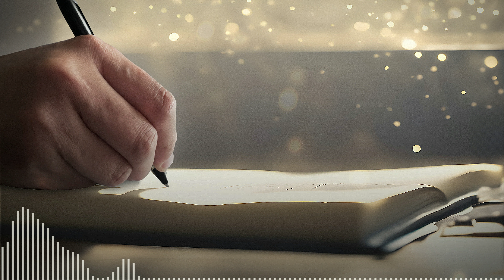BrickyB - Not by Chance (Lyric Video)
✨💫 NOT BY CHANCE 💫✨

Life’s kind of like a puzzle at times, right? Sometimes it’s a bit messy, with insecurities and regrets sneaking in, and all those moments we’d rather forget. We’ve all been there—replaying old decisions, feeling the storm of anger or fear, and wondering why we spend our days doing stuff we don’t really love.

But what if there’s something bigger going on? Like, maybe the tough times help us appreciate the light even more. Imagine it’s all part of a grand plan—a story where even the darkness makes the brightness shine.

As the morning sun peeks through the window, it’s like a little reminder that, even in chaos, there’s beauty. Every breath we take is a choice, and we’re part of something vast and incredible. Our lives? They’re not random. Each moment we live is another chapter in this beautifully written story, with so many more pages to come.

And the coolest part? Just like this song's music & vocals—originally generated using AI technology and then remastered with love—our lives get a little extra human touch too, making the journey all the more special.

🎵 LYRICS 🎵

Life, a puzzle, often unclear,
With thoughts unbidden, clinging near
Insecurity, unworthiness, a saddened tone
Recalling moments best left alone

Regrets for paths that once were tread
Wishing away things left unsaid
Anger, fear, a storm within
Words that sting, a hurtful din

Yet in the questioning of life's intent
Wondering where our days are spent
In chores and tasks we'd rather shun
Is there more beneath the sun

Perhaps it's all a grander scheme
A story vast, a distant dream
Where darkness serves to show the light
A contrast stark within the night

The morning sun through windows streams
A dance of light, a beam that gleams
A reminder that within the fray
Brightness finds its own ballet

With every breath, a choice to make
Alive, awake, for our own sake
Each moment, a part of the vast expanse
In the universe, we're not by chance

For as we breathe, we claim our space
A valuable thread in time's embrace
Our lives, a story, beautifully penned
With pages more until the end